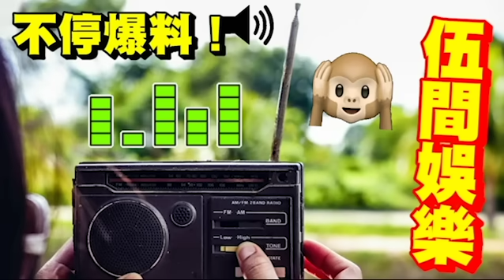天價買女！楊冪5.4億「爭女兒撫養權」劉愷威轉「加拿大籍」互鬥！台北三上悠亞「顯神蹟」跛粉絲「站起來了！」TVB鍾柔美出事「盜拍Barbie」被網民公審！